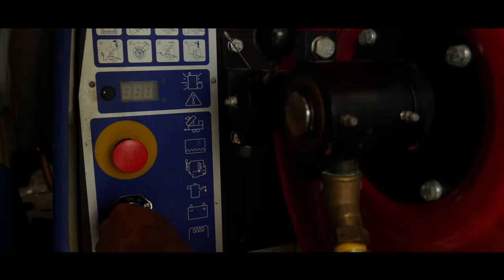Die Steinreiniger MV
Unser Imagevideo 2018

Telefon:
0381 / 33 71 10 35

Ihr Team von Die Steinreiniger